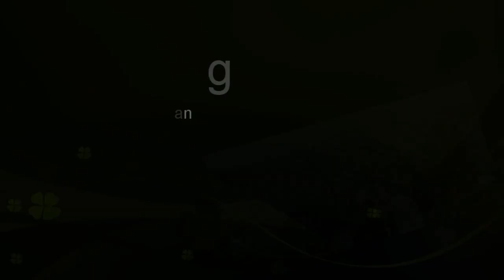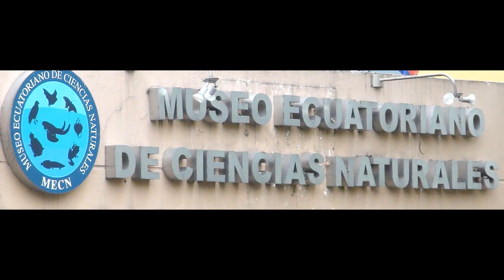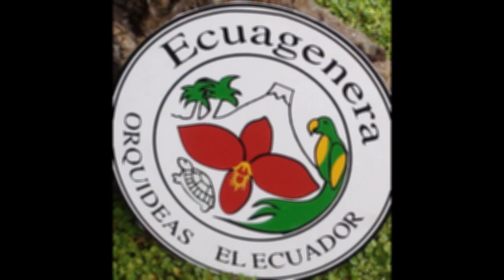Quito Arrival & Gardens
Our arrival in Quito for a couple of days here at the Hotel Viejo Cuba.  We visit the Jardin Botanica in La Carolina Park a few blocks from the hotel on the first morning.